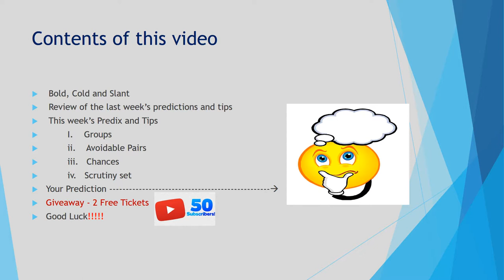Win LOTTO MAX 2018 Predictions and Tips